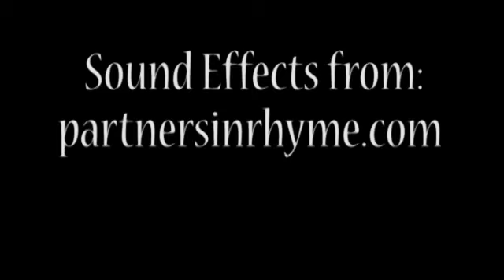Apocalypse Indiana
This is a video I did for my video class in college. It is my first attempt at making something from scratch instead of just short music videos.  Please tell me what you think of it